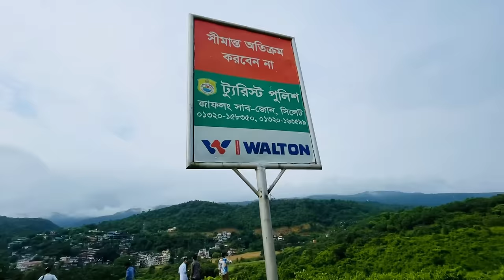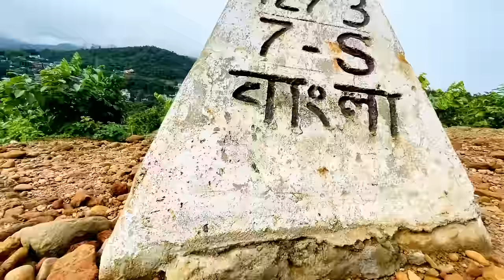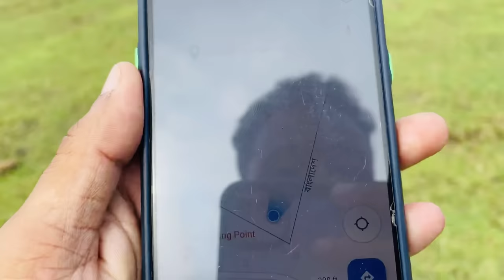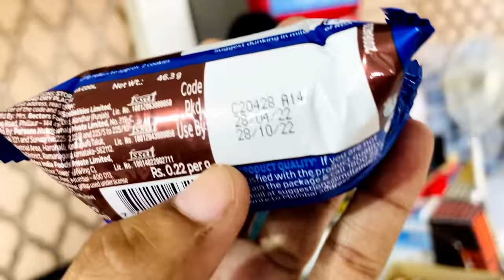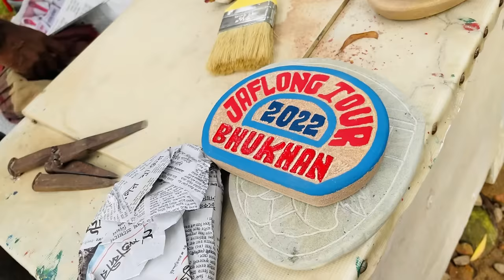বাংলাদেশ গাৰ্ডে আৰু আমাৰ BSF য়ে কিয় মানা কৰিলে India ত সোমাব ? Explore Dawky border Bangladesh.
by Bhukhan Pathak
Assamese vlog
Assamese Mixture
Bhukhan Pathak
Dawky Border
Bangladesh